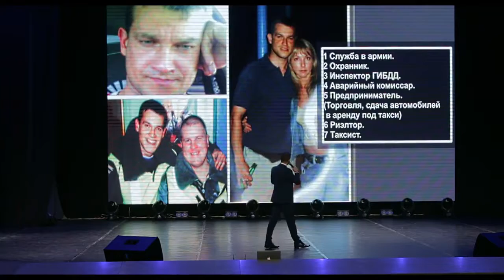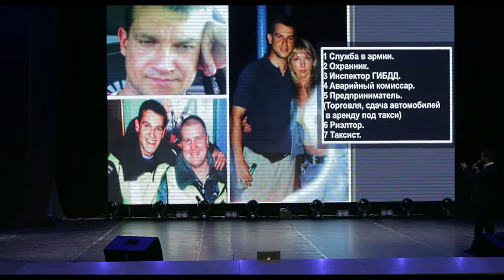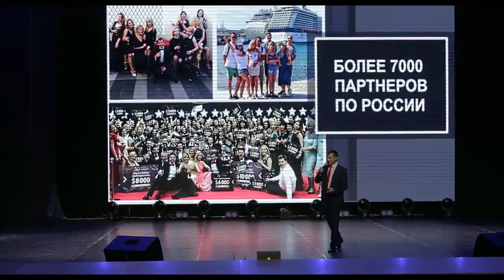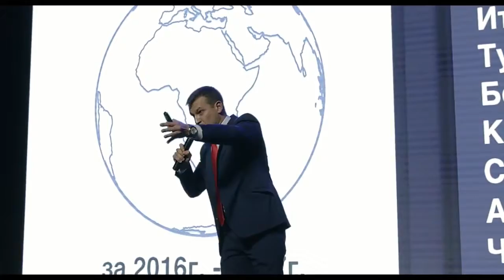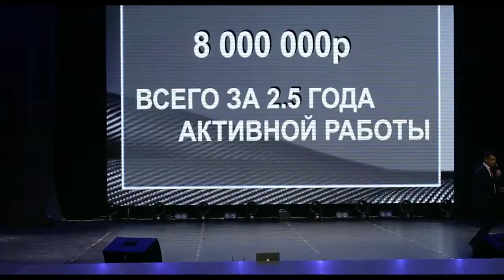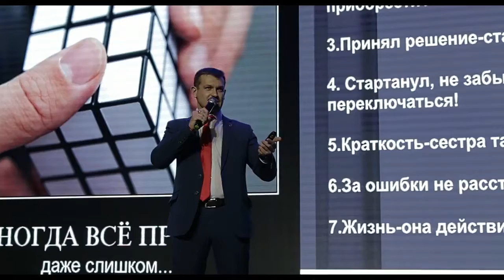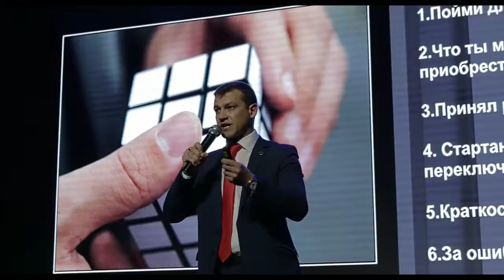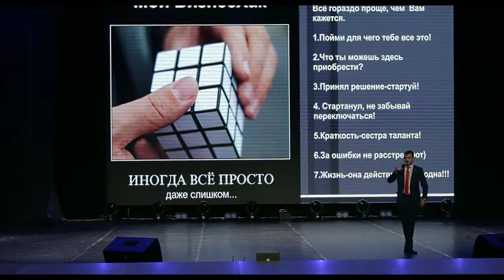MBF 2018 Сергей Шахаев Мужской Бизнес Форум